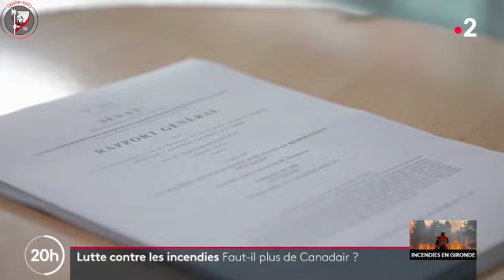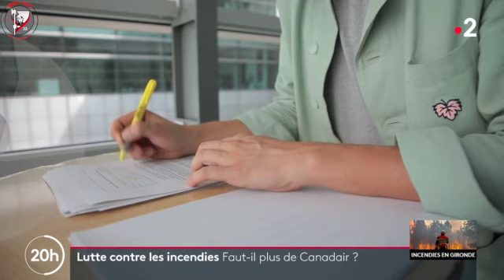2022 07 20 JT DE 20 H ANTENNE 2 FDF du mercredi 20 juillet 2022 Landiras et La Teste